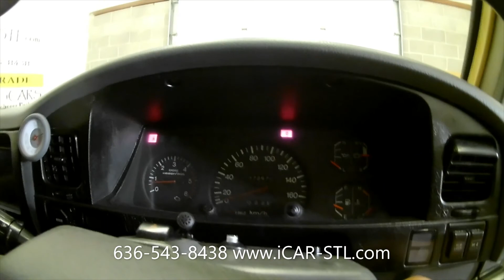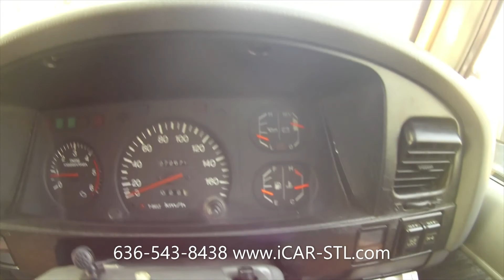1995 Toyota Land Cruiser Prado stk# GC54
FINANCING & NATIONWIDE SHIPPING AVAILABLE

6 inch Suspension Lift
4×4 Turbo Diesel
Leather Seats
Power Sliding Sunroof
Ice Cold AC
No Rust
Paint is in Great Shape

272660 Kilometers / 169424 Verified Correct Miles